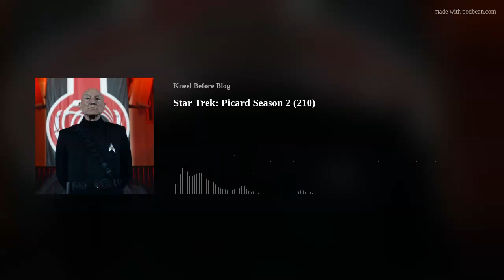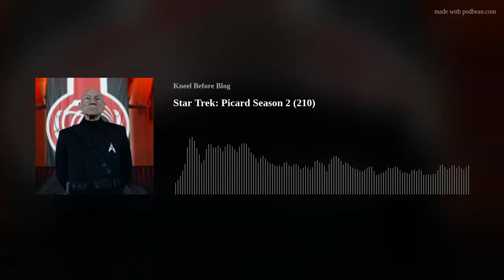Star Trek: Picard Season 2 (210)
Star Trek: Picard recently completed its second season and Kneel Before Pod couldn't pass up the chance to discuss it. We talk emotional origin stories, messy plotting and time travel shenanigans.
Craig can be found on this very site and over on We Are Starfleet on the We Made This podcast network. Chris can also be found on a Sunday between 12 and 2pm GMT live on Black Diamond FM
Show Notes
Reviews
Craig's reviews of Star Trek: Picard season 2
Craig's reviews of Star Trek: Strange New Worlds
Podcasts
Star Trek: Picard season 1
Star Trek: Generations
Time Travel on TV
Misc
"The Habitat" podcast
Music
The Picard song
Captain_Meatshield’s cover of the Star Trek: The Next Generation theme and his YouTube channel
If you have any feedback then we’d love to hear it.